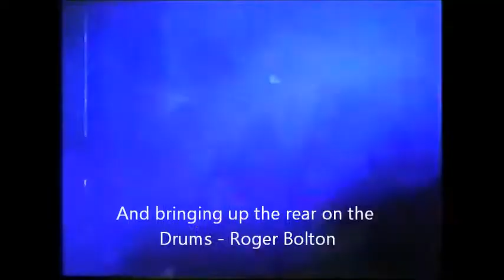No Darkside of the Moon 2000